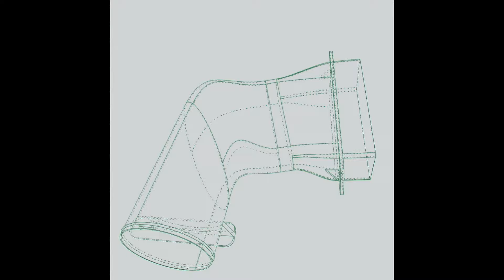Breaking the Mold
Join Sabre & Back Cove Yachts as we expand our additive manufacturing capabilities and explore next-generation boatbuilding innovations through our partnership with the University of Maine's Advanced Structures and Composites Center.